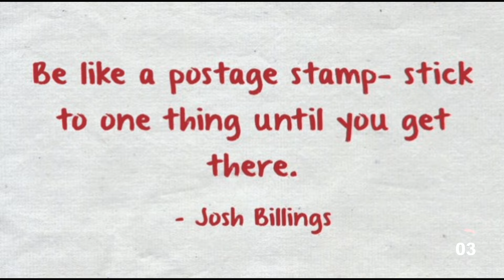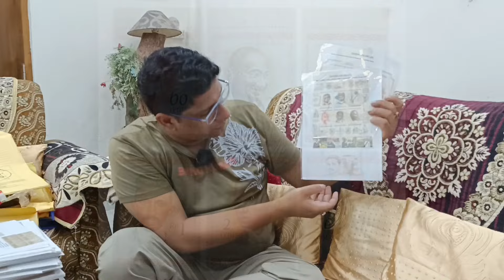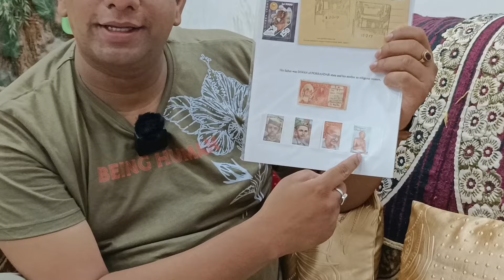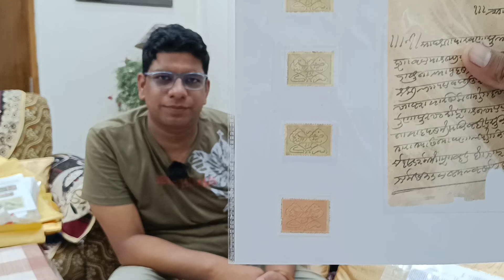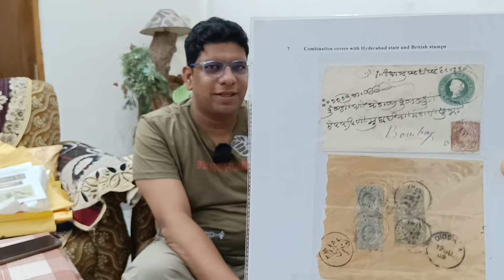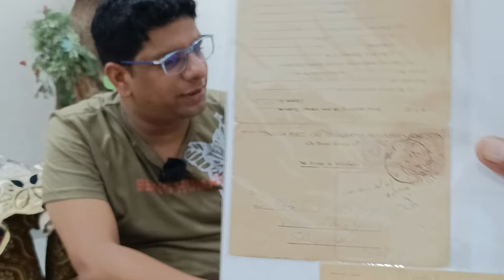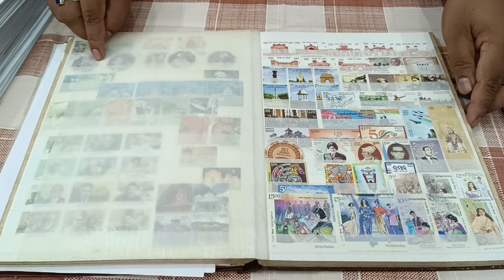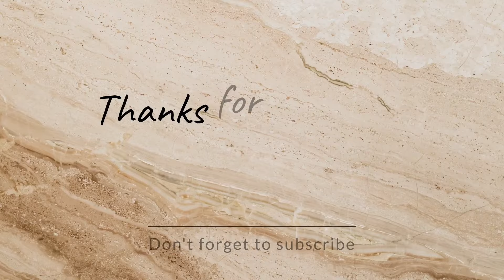Rare Postal Stamp Collection | Vikram Saxena | Stamps of Nizams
In this video, we dive into the fascinating world of postal stamp collecting with Vikram Saxena.

In this video, you will discover:
- The history and origins of some of the most unique stamps.
- Rare stamps of Nizams of Hyderabad.
- How to begin collecting stamps/How to become a philatelist.

Whether you're a seasoned collector or just curious about the hobby, this video is packed with interesting information and beautiful stamps.

Chapters:
0:00 Introduction
0:20 The Collector's Story
3:22 Stamp Collection
07:43 Rare stamps of Nizams
15:15 Stamps of Republic India
18:05 Outro